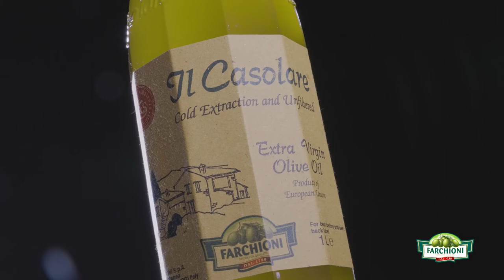Farchioni Il Casolare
Farchioni Olii is one of the biggest Extra Vergine Olive Oil producers in Italy. The homonymous "Umbrian Farmers own this company", the Farchioni family, since 1780.
The video shows the family in action during some phase of the Extra virgin olive oil production. It demonstrates the making process of their premium extra virgin olive oil products.